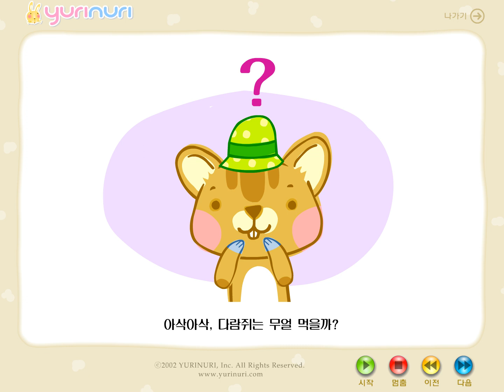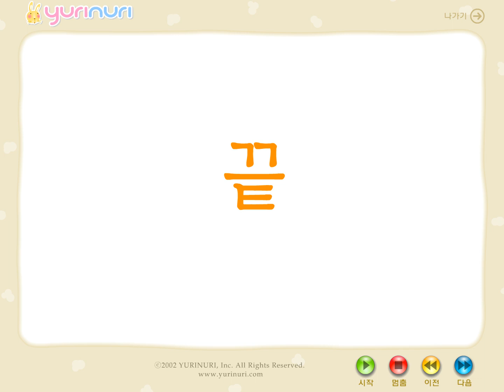[ 창작동화 ] 무얼 먹을까?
동화,동요,놀이,학습 등  무료 온라인 유아 체험학습 사이트 유리누리 의 유튜브채널 입니다.
0세~9세 대상의 유아들을 위한 다양한 학습내용 및 지능 발달 프로그램 으로 동화,동요,창의,영재학습 으로 구성된 온라인 무료체험 채널입니다
무료 콘텐츠 로 꾸준히 업데이트될 유리누리 됩니다.

About 250 Multimedia Animated Fairy Tales: Created Fairy Tales, Korean Folktales, Foreign Folktales, English Fairy Tales, Classic Tales, Created Children's Poetry, Picture Books, etc.